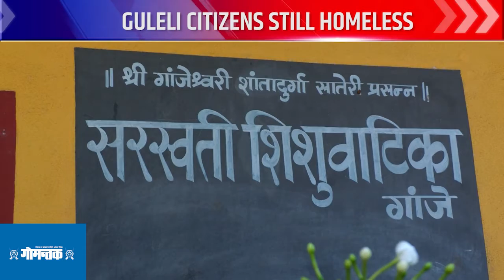गुलेली नागरिकांकडे अद्याप घर नाही